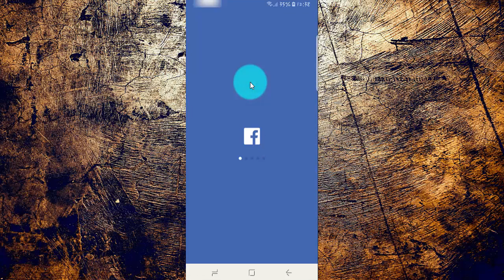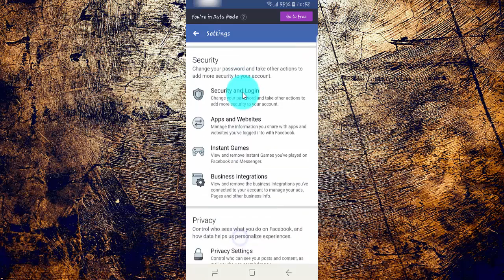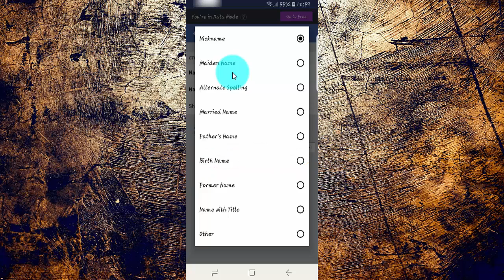Android Phone : How to add Birth Name on Facebook App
On this video you can know How to add Birth Name on Facebook App. Facebook version is 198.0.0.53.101, and android phone using Samsung Galaxy S9 with android 8.0.0 (Oreo) operating system